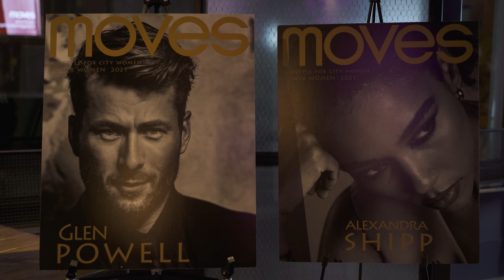Lisa Krueger - Moves 2021 Power Women Gala Speech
Moves Power Women Honoree: Lisa Krueger, Executive VP & President, U.S., THE AES CORPORATION

“... Women have to really leverage their network. And so they have those relationships, expand their network, leverage that information and keep those connections. Because I think especially as you move and grow in your careers, it’s really important to be able to all be candid, whether it’s male or female, pick up the phone, interact and keep that network alive...”

An overview of Power Women: Moves Power Women make striking changes in today's male-dominated society... with femininity and grace. Chosen from the broadest spectrum of society, each of our Power Women achieves the respect of their industry insiders and recognition and admiration from women everywhere. A Moves Power Woman is dedicated to making a difference in the lives of others and clearing the path for the next generation. She shows leadership and dedication; influencing and unafraid to be influenced within her chosen field and recognizes the need for changes in society, and is willing to make sacrifices to achieve these changes... behind the scenes or front of the house.

Moves Magazine advocates for women’s rights, social fairness and equal opportunity to its readers. The annual Power Women Gala is our year-end celebration of women from all spheres who endorse these aims and make a difference.